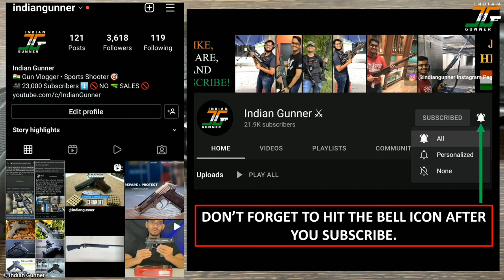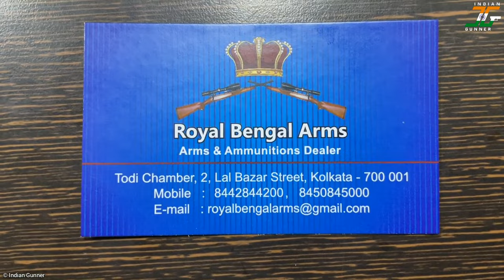Bhargav Stallion SX-100 semi-auto shotgun हिंदी 🇮🇳 Review! 12 Bore शॉटगण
Thank you for your support of this channel, we greatly appreciate it.

The fair use of a copyrighted work, including such use by reproduction in copies or phone records or by any other means specified, for purposes such as criticism, comment, news reporting, teaching, scholarship, or research, is not an infringement of copyright.” This video and our YouTube channel, in general, may contain certain copyrighted works that were not specifically authorized to be used by the copyright holder(s), but which we believe in good faith are protected by federal law and the fair use doctrine for one or more of the reasons noted above. Thank you.